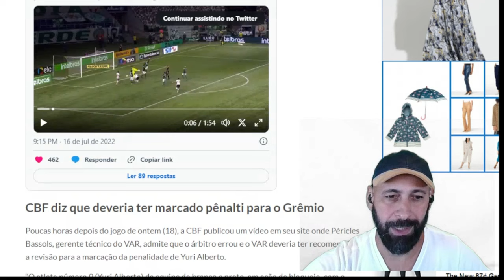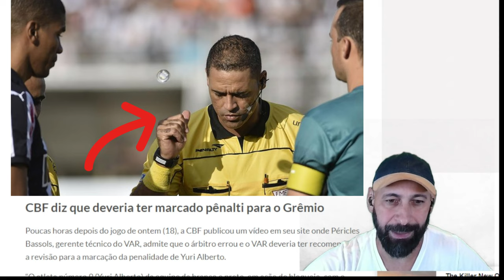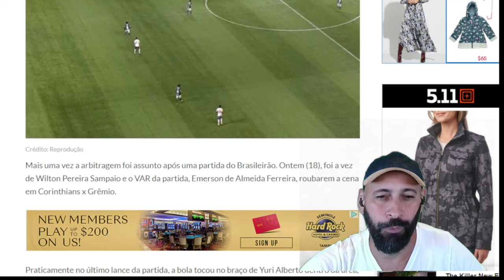Emerson Almeida - Wilton P Sampaio - Leandro Vuaden - erram ou Sabem o que fazem?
Emerson Almeida vive de erros desde campeonato mineiro até Brasileirão.
mas o caso de amor da cbf como o proprio nos deixa preocupados.
o Senhor Emerson Almeida ja foi punido por várias vezes pelos mesmos erros e outros diferentes também, mas está sempre voltando tendo outra chance pra provar que pode seguir cometendo os mesmos erros de sempre.